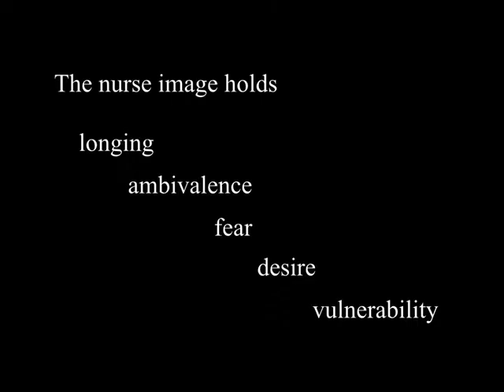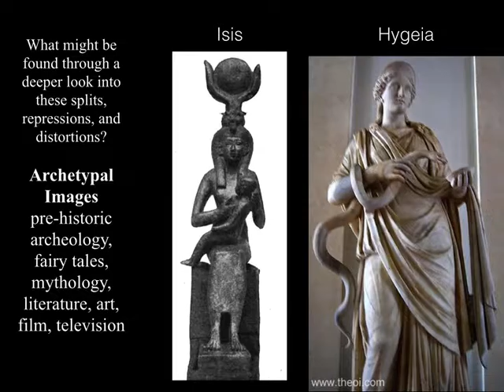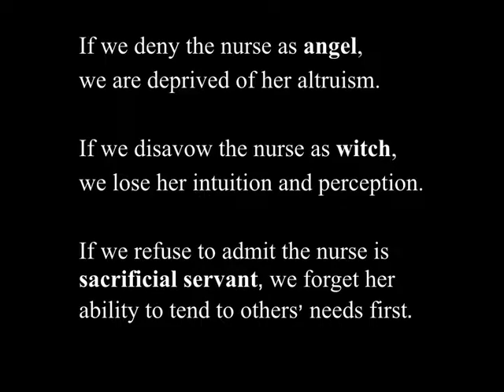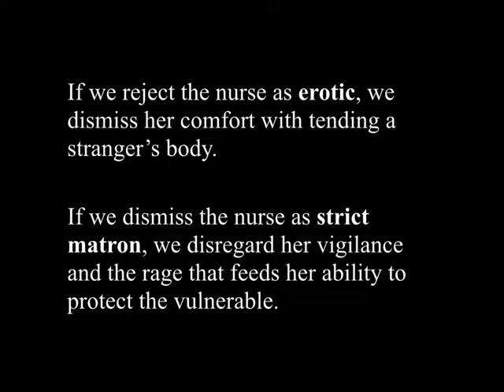Elizabeth Ann Robinson: The Soul of the Nurse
The nurse is central to healthcare and has always been the most prominent figure in times of vulnerability throughout the life cycle. Elizabeth, as mythologist and nurse, attempts to recover the complexity and wholeness of the nurse by tracing her origins as far back as Neolithic times. Ancient mythology, folklore, literature, art, and popular culture are explored to reveal the multifaceted characteristics of the nurse and specific images are expanded to deepen the understanding of the nurse archetype. The nurse image holds longing, ambivalence, fear, desire, and vulnerability. Mythology, metaphor, and symbol help to recover the soul of the nurse, revealing new insights, forgotten memories, and devalued capacities. Idealizing or demonizing the nurse is an attempt to break free of her power. The nurse is often portrayed as dangerous and mysterious because she is so close to the archetypal energies of death and eros. The nurse’s body cares for the bodies of others.
Nurses are drawn to work that is messy, peculiar, and unpredictable, thus the work of the nurse is soul work. The soul longs for complexity. The nurse craves intensity, merging, and collaboration. Like Baubo, she affirms life while maintaining an understanding of the brutal frankness and wonder of the life cycle. Her true body consciousness is Dionysian. Over time the image of the nurse has been split into one-dimensional disguises ranging from the angelic heroine to the sex object. Without moralizing or dividing the good from the bad, Elizabeth investigates the dynamic energy of the nurse archetype and uncovers some of what has been lost through splits, repressions, and distortions. Her research reveals why the nurse captivates culture and maintains the status as the most trusted professional in society, questioning what it would take to re-member her comprehensive wholeness.